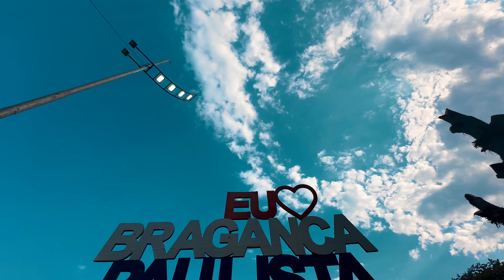Bragança Paulista você conhece ? ... uma passagem rápida nessa cidade maravilhosa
Bragança Paulista, oficialmente Estância Climática de Bragança Paulista, é um município brasileiro do estado de São Paulo. É conhecida como "Cidade Poesia" e "Capital Nacional da Linguiça" Está a uma altitude de 817 metros e sua população, conforme estimativas do IBGE de 2021, era de 172 346 habitantes